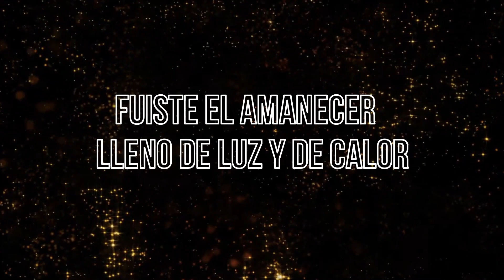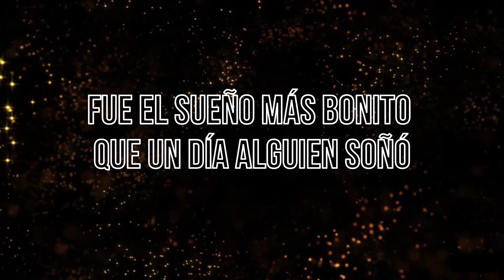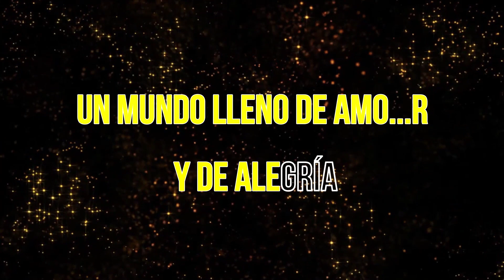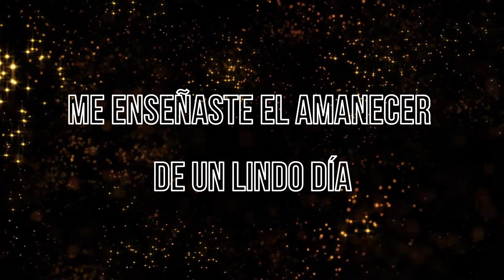Roberto Carlos - Tú en mi vida (KARAOKE)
Roberto Carlos Braga Moreira, "Roberto Carlos y el tema "Tú en mi vida" ahora en versión karaoke.